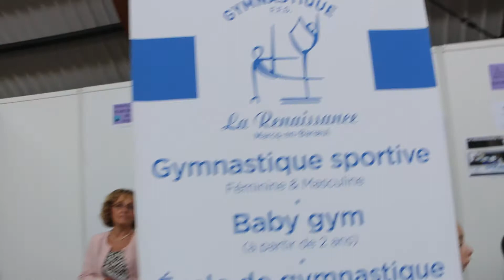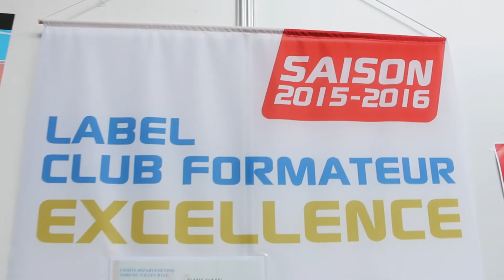Salon du Sport et de la Santé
Marcq-en-Baroeul le 3 Août 2016